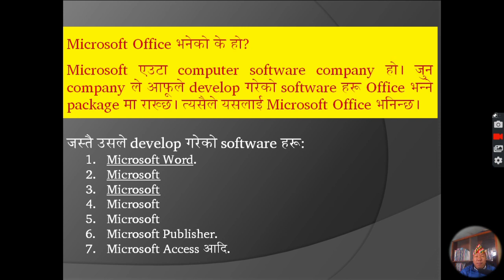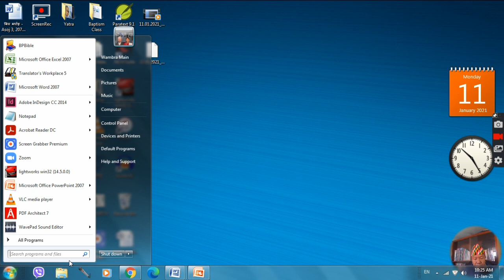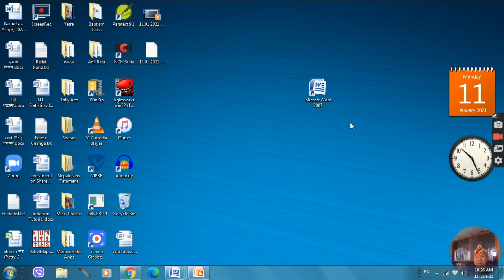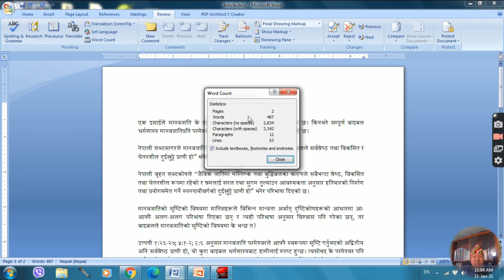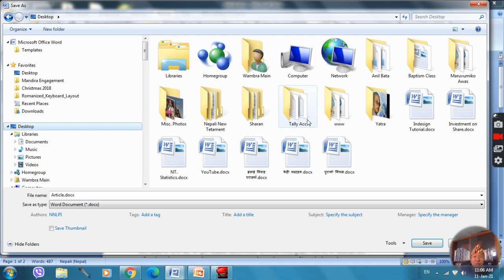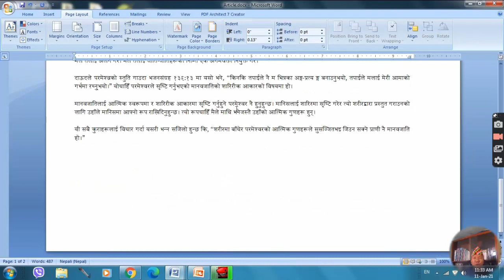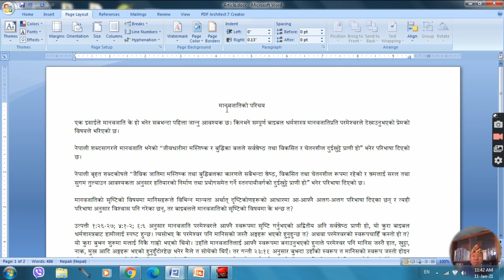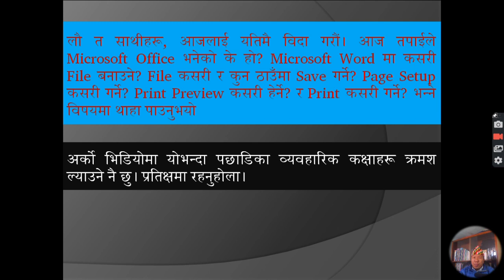Computer Basic Course - Part 2 (कम्प्यूटर सम्बन्धि दोस्रो कक्षा)। Microsoft Office button, icons.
Dear friends, I warmly welcome you here for my first video on "Computer Basic Course - Part 2".

Nowadays we all have knowledge about technology. We all use mobiles, computers, taps, iPads etc. People update themselves and their business on social media like Facebook, Instagram, Twitter etc. Almost everyone has the knowledge of taking photos, taking videos, editing videos, posting it etc.

But practically not everyone who runs Facebook, Instagram, Twitter has the complete knowledge to create an attractive document and print it in Microsoft Word while sitting at a table. Not everyone has the knowledge to do a complete job as an office assistant sitting at a computer.

That's why I made this video to share my computer knowledge with my brothers and sisters who have problems as mentioned above.

In this video, I have given the details of Microsoft Office button. For the example, how to open saved file using different commands like shortcut key, from windows explorer, from office bottom etc. That is to say, I have mainly focused on Free ms word tutorial in Nepali (learn microsoft word in nepali or learn ms word in nepali or Learn word Nepali or Microsoft tutorial in nepali or Microsoft word in nepali or microsoft word tutorial in nepali or Microsoft word tutorial in nepali or microsoft word tutorial or Microsoft Word tutorial or Microsoft word video tutorial or Ms Word In Nepali or Ms Word Nepali or ms word nepali or Nepali Microsoft Word or tutorial for ms word in nepali etc).

So my beloved brothers and sisters, I am confident that this video will work for you. This is my first video about computer basic course. If you want to learn more by watching the related videos, I have also given the links of those videos below. From there you can follow me on related classes.

3. My Blogger

4. My Twitter